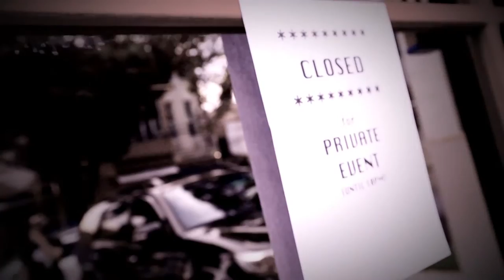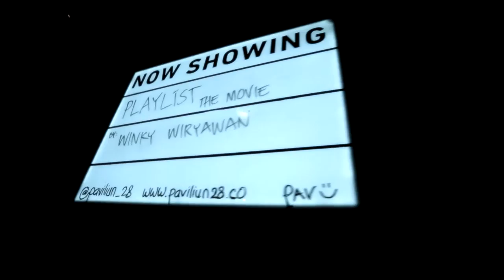Winky Wiryawan - Highlight Launching "Playlist The Movie"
[Portfolio]
Video Editing by Himawan Sutanto